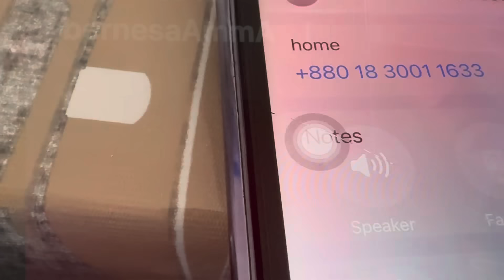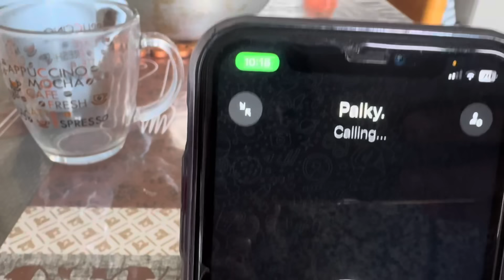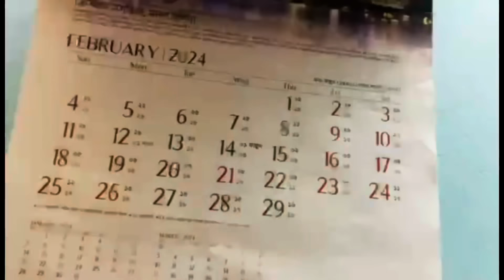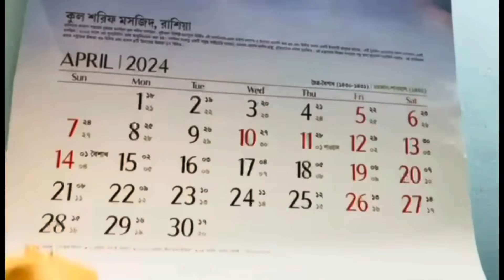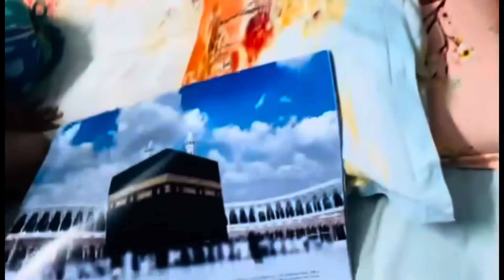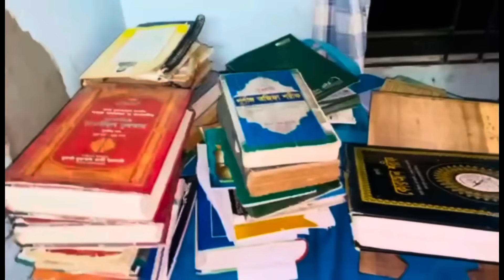আমাকে ছাড়া দাহি ওহি কেমন আছে?দাহি আল্লাহর কাছে দোয়া করে এই জিবনে যেন তার মাকে ফিরে পায়😭